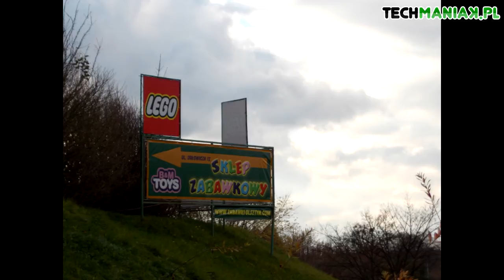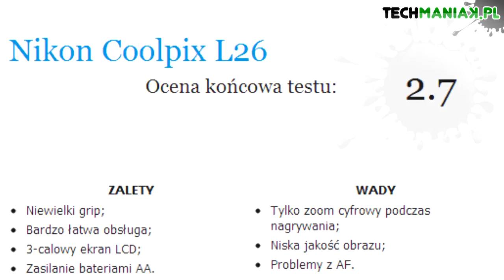Wideo test i recenzja aparatu Nikon Coolpix L26 | techManiaK.pl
Dzisiejszą maniaKalną wideo recenzję poświęcimy jednemu z najprostszych kompaktów w ofercie firmy Nikon - modelowi Coolpix L26. Szczegółowy test aparatu znajdziecie na stronie